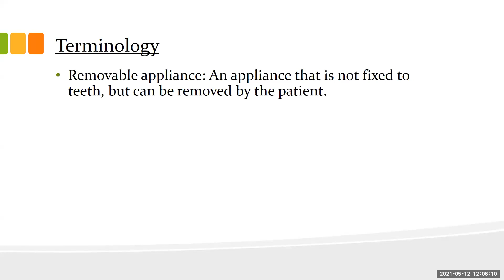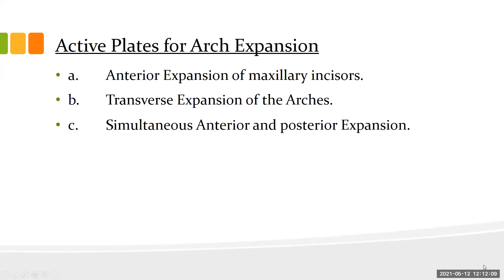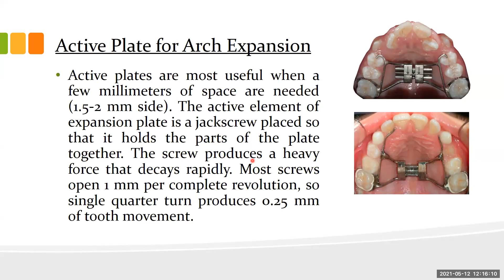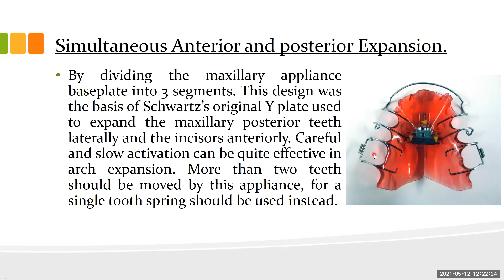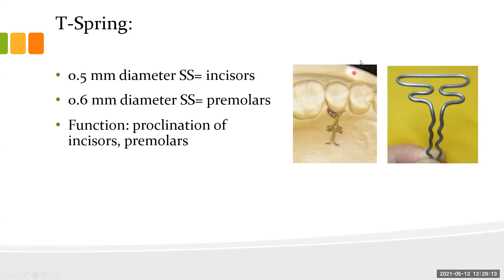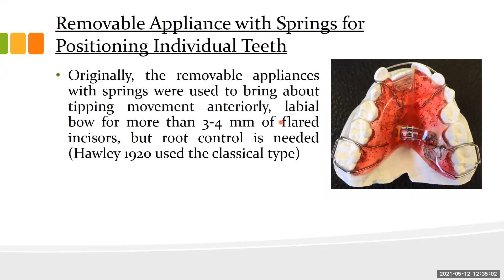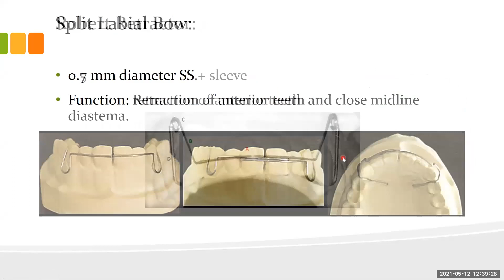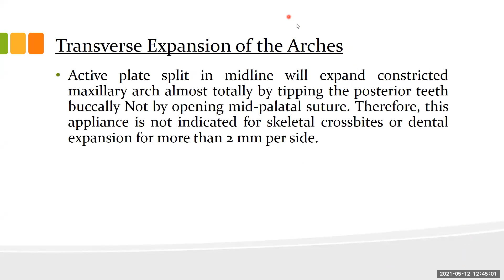Orthodontics L17 (Removable orthodontic appliances 1)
《 Second semester 》

تقويم اسنان ( الفصل الثاني )
مرحلة رابعة ( الدفعة الاولى )
المحاضر الدكتور علي راضي

Orthodontics Lecture 17
Removable orthodontic appliances part 1